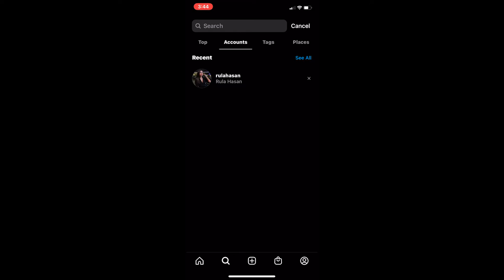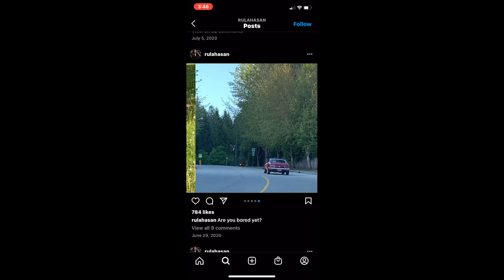Adam Zavage - Heaven or Hell